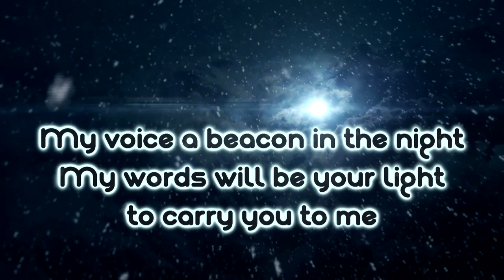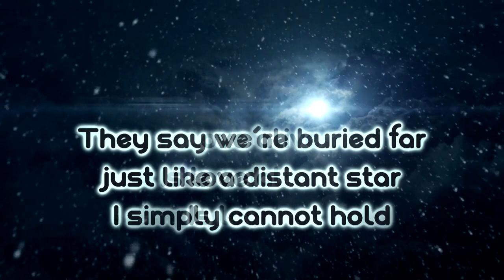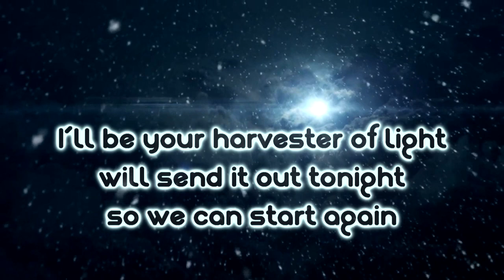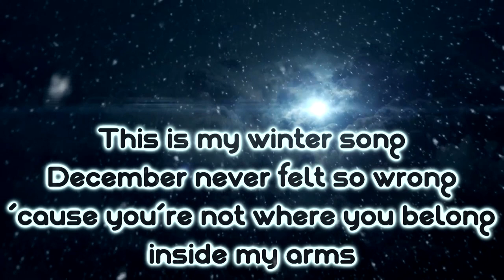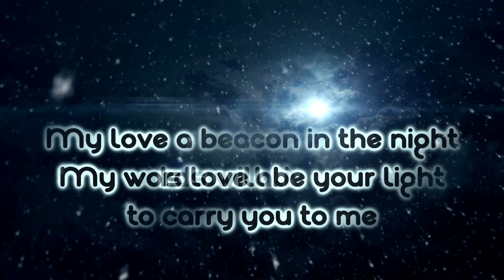Billie Marten - Winter Song 💔 [Lyrics on screen]